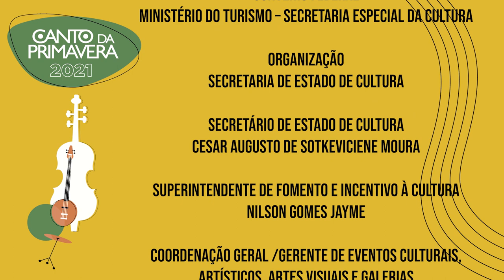Making Off Canto da Primavera 2021 - PARTE 02